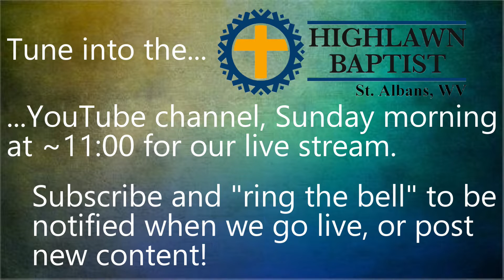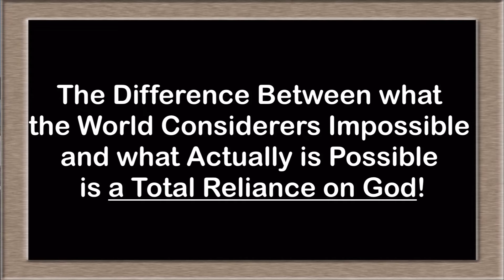The Ministry of Proclaiming Love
It's often said that the world is a cold, hard place. Looking at the current world, we see fear, we see anger, we see hatred, we see division. The Christian is called to something different, something better. We are called to first love God then love others. But how, and why?

Join Pastor Jason as he shows us from the Bible, how we are to love others and why we are to love others.

Prior to the service, we had a "mission moment" for our mission month, brought to us by Pastor Chris Kimbro from King's River Worship Center. He spoke on a wonderful Mission headquartered in St. Albans, WV, reaching out to those in need called Community Bridge.

Morning Service October 16, 2022

If you feel led to support our ministry, you can find us on Tithe.ly.
Links for giving online, or to download an app for your mobile device are directly below.  Just create an account and search for "Highlawn Baptist Church" in "Saint Albans, WV".

Note - you'll want to install and use the "green" app

Find this Podcast, a large archive of past Sunday morning services, and a growing archive of Wednesday evening services - walking through the Bible from Genesis to Revelation or on just about any podcast platform.

Check out the live stream of our Wednesday evening "Journey Through the Bible" lessons! Join us at 7:00 as we walk through the Bible.